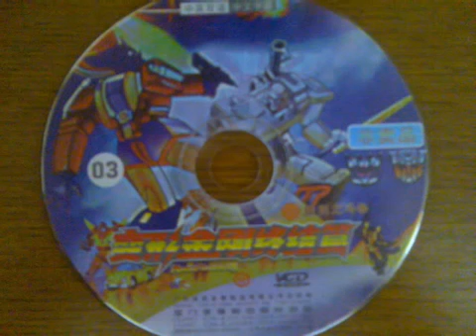JAPANESE TRANSFORMERS SONG,THEME SONG | DIN PARANORMAL | DIN TOYS COLLECTION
transformers song dari jepun..